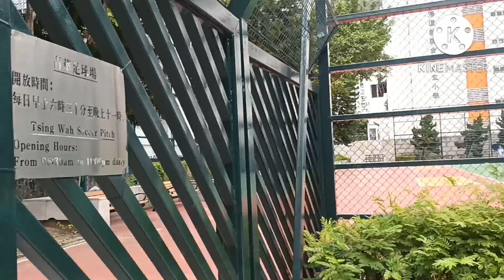Typhoon signal #8 is coming in Hongkong😱😱